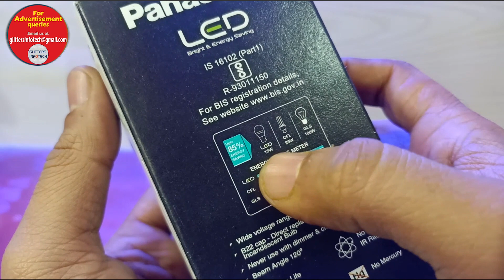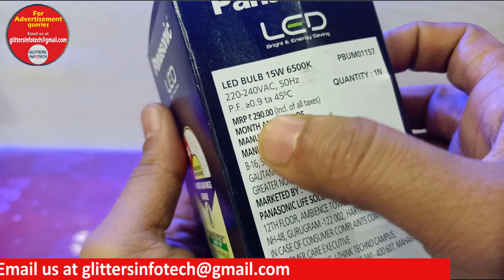Best Led Bulbs for Home| Panasonic Kiglo Omni Led Bulb | Best Led Bulb for Room | GlittersInfotech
In this video I have unbox Panasonic LED Bulb.

(15W)(Set of 4)
(15W)(Set of 2)